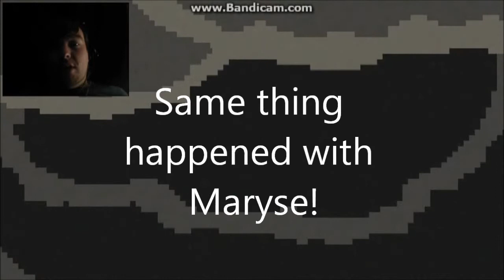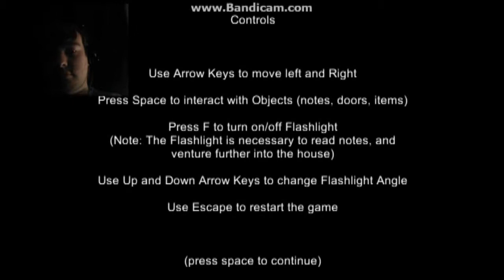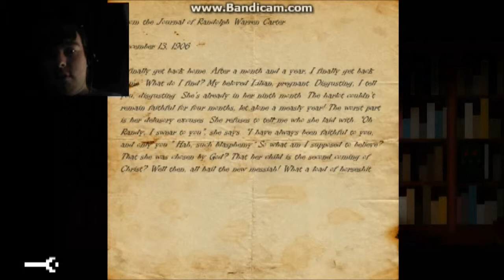From the Journal of Randolph Warren Carter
And then he died of a broken neck, then end!

Video Type: Let's Play